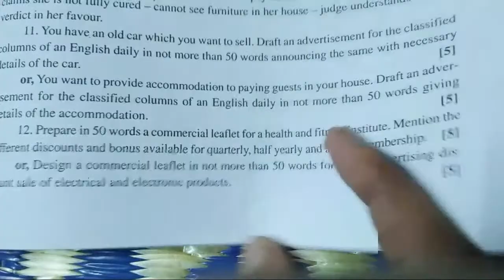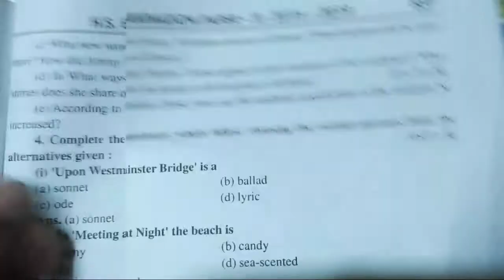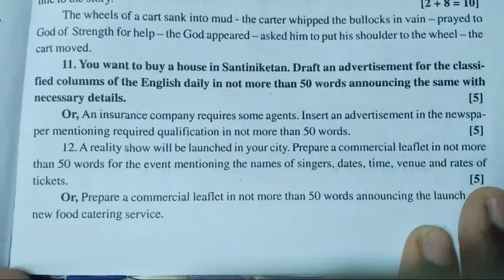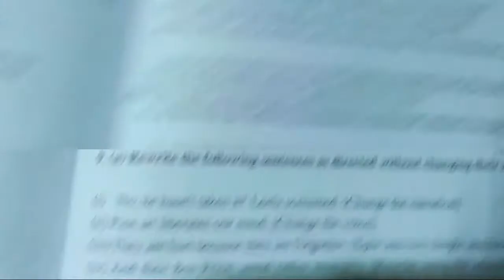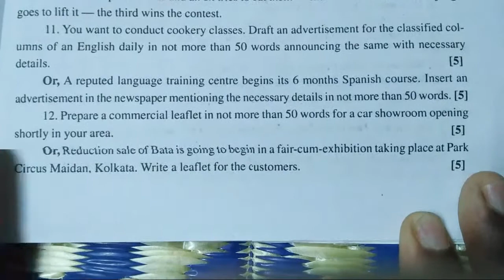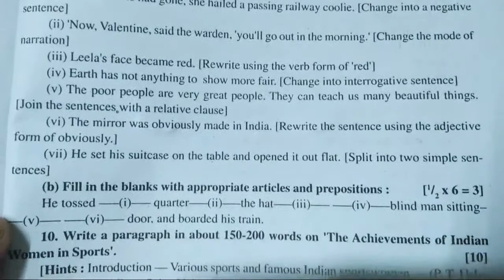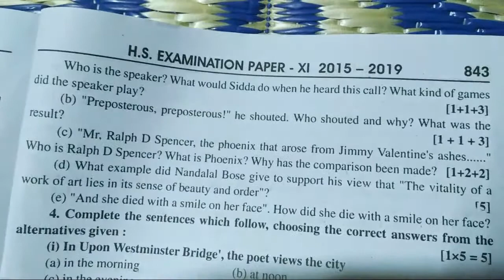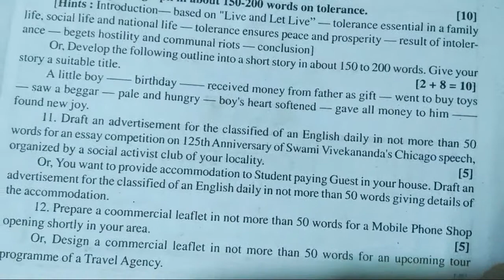Class 11 English 2015 Se 2019